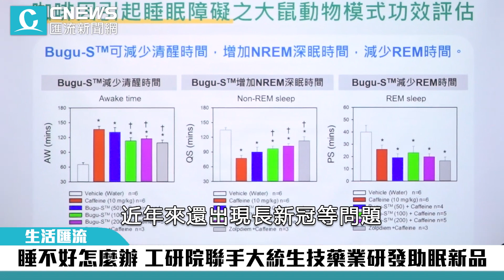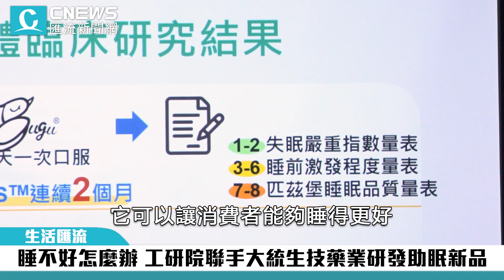睡不好怎麼辦 工研院聯手大統生技藥業研發助眠新品【CNEWS】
睡眠困擾已經不容忽視！根據全民健保統計資料，國人每年要吃掉超過9億顆安眠藥，不少民眾渴望求得一夜安穩好眠。大統生技藥業今 (10)日與工研院聯手，技轉簽約由工研院耗時近3年研發的Bugu-S黃金自眠素，以源自鹿角靈芝、紅棗、桂圓與蓮子的植萃助眠配方，將具有多國改善腸漏專利、生產製造技術及Bugu-S商標移轉至大統生技藥業，期待成為幫助民眾找回自眠力入睡的新選擇。

CNEWS匯流新聞網記者 胡照鑫 劉宇軒／台北報導